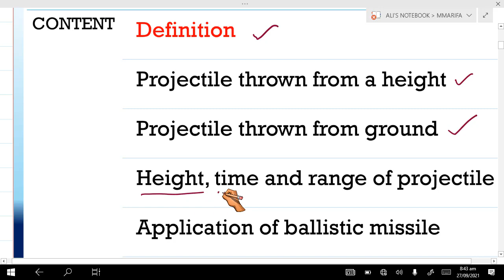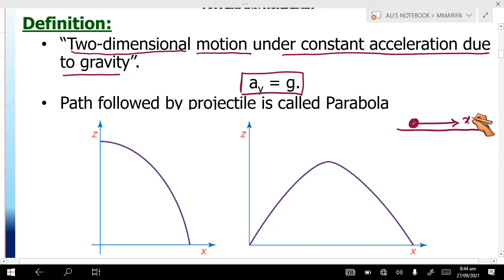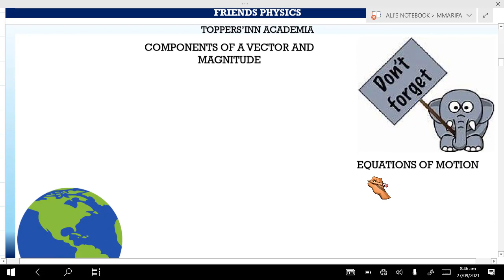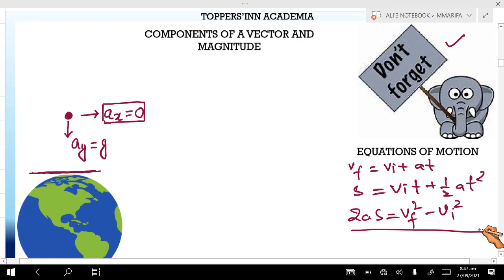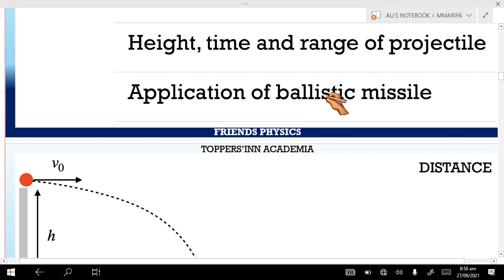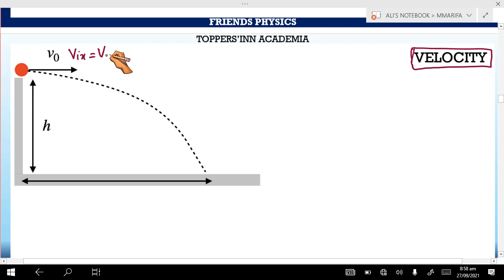PROJECTILE MOTION | FSC PHYSICS PART 1 | 1ST HALF LECTURE | SIR ALI | FRIENDS PHYSICS